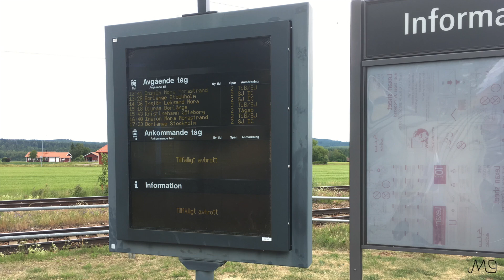Gagnef station (inga tåg i filmen)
Filmen visar Gagnef station och dess omgivningar.

För en gångs skull syns inga tåg i filmen, då jag var på väg någon annanstans och inte hade tid att vänta på ett tåg. Tyckte att jag skulle publicera filmen ändå. Eftersom den är väldigt kort, så publicerar jag två filmer idag.

Filmen spelades in i början av juli 2018.